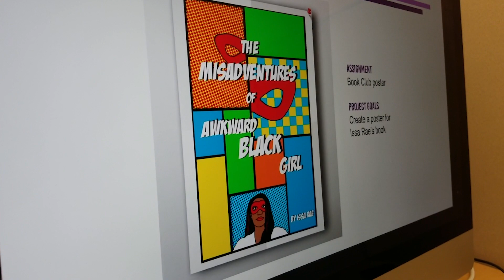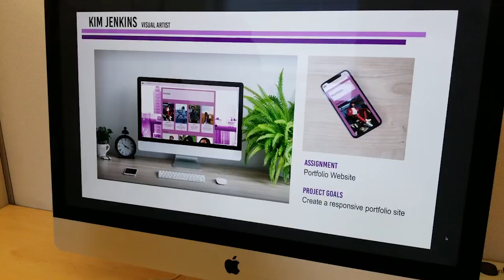B.A. in Digital Communication | The University of Baltimore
Kimberlee Jenkins knows she needs a variety of skills to fulfill her dream of being an art director. At The University of Baltimore, she got the experience she wanted and portfolio she needed in the B.A. in Digital Communication.